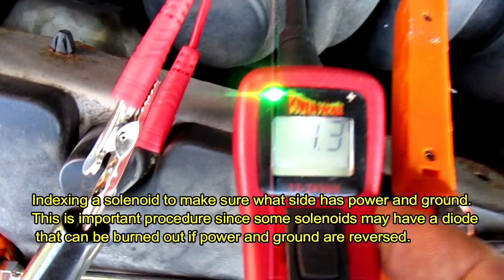Testing a Solenoid With a Power Probe